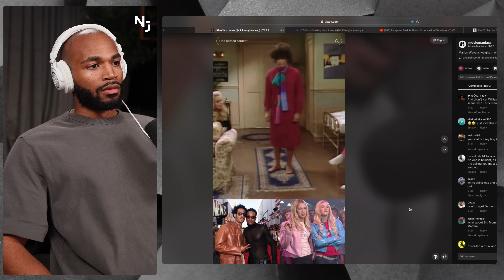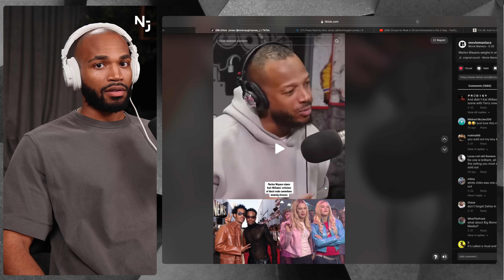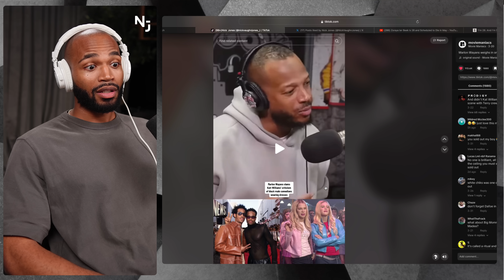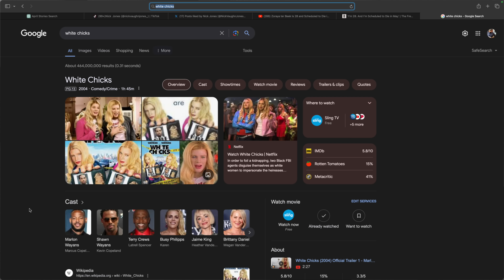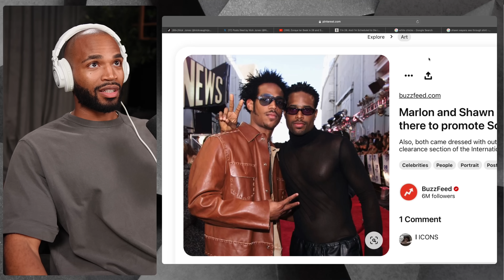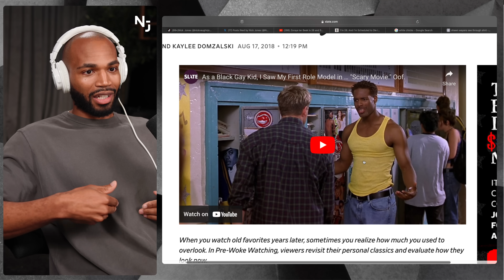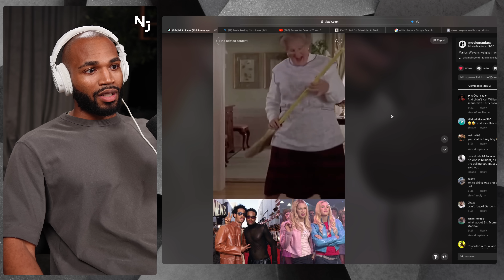Marlon Wayan’s Just Exposed The Dark Ritual Of Hollywood Humiliation